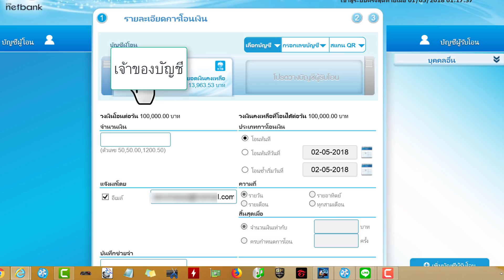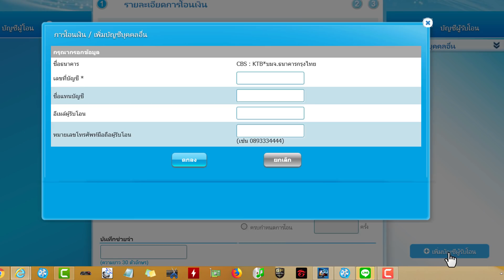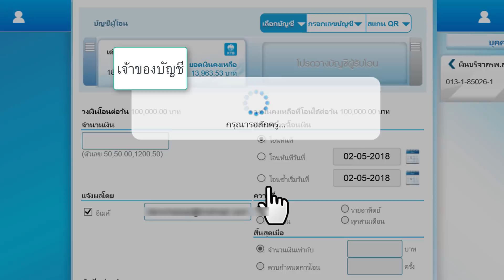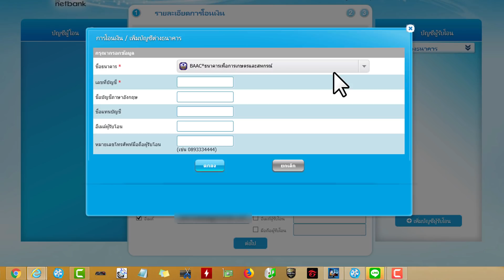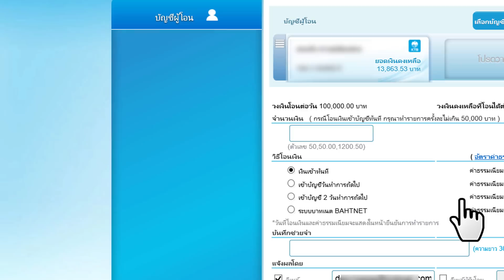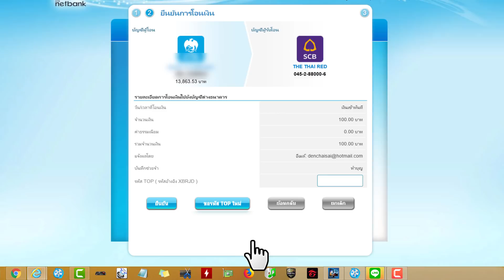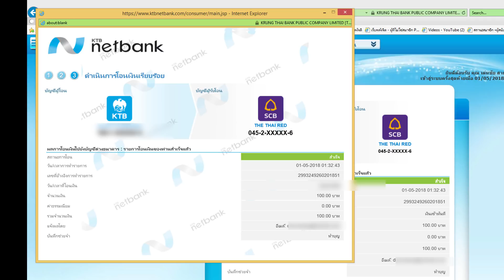โอนเงินออนไลน์ online ผ่านเน็ต ง่ายๆ (ktbnetbank ธนาคารกรุงไทย)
วิธีโอนเงินออนไลน์ online ผ่านเน็ต ธนาคารกรุงไทย KTBnetbank ง่ายๆ
ธนาคารเดียวกัน หรือต่างธนาคาร ได้หมด
ใครไม่เคยต้องลองดูครับ Internet Banking